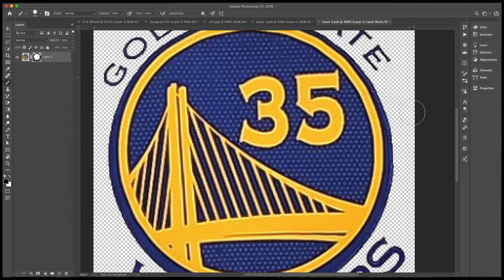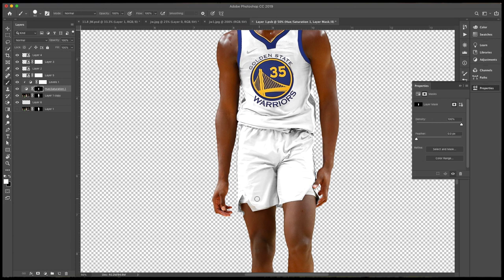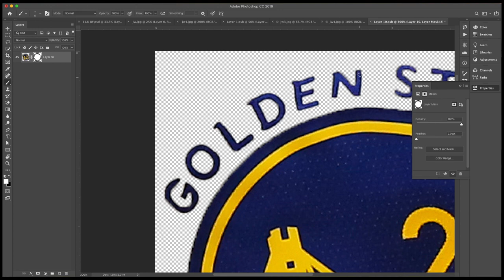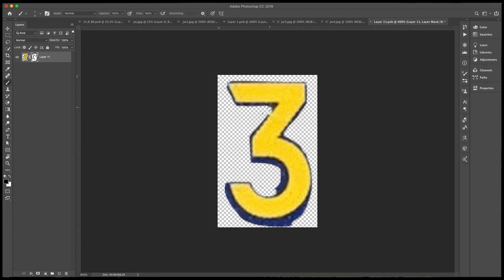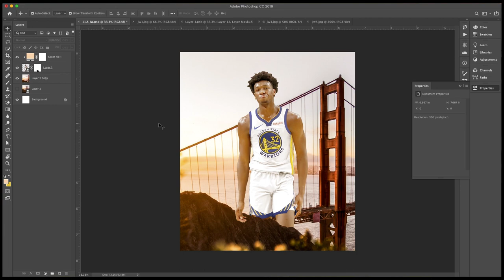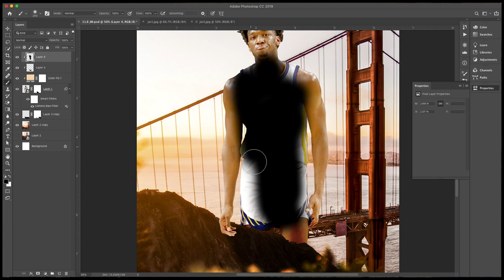James Wiseman // Jersey Swap // Photoshop Speed Art // Golden State Warriors // 2020 NBA Draft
Speed art of my James Wiseman Jersey Swap to the Golden State Warriors. 3+ plus hours of work into a 6 minute video! This is the second part of a Pre-NBA draft series I worked on. Check out the other swaps on my instagram!